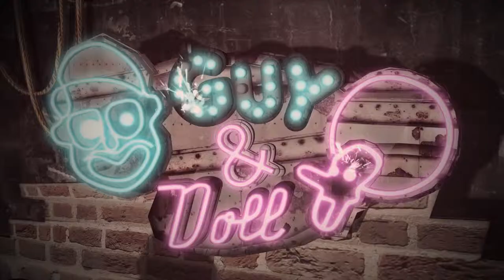'el meu aniversari de noces' JOKEBOX / GUY & DOLL #2 ANIVERSARI DE NOCES